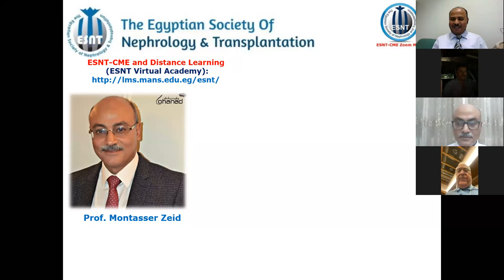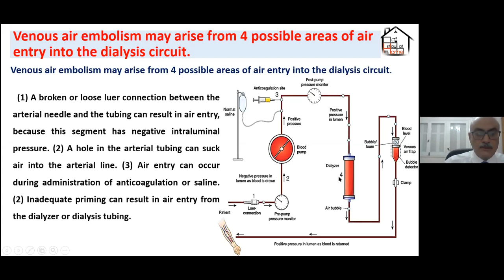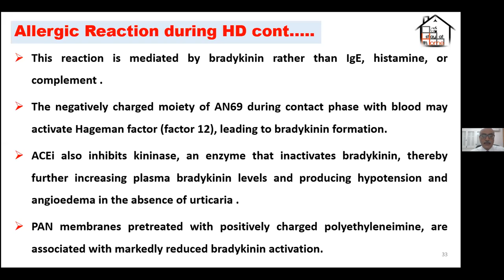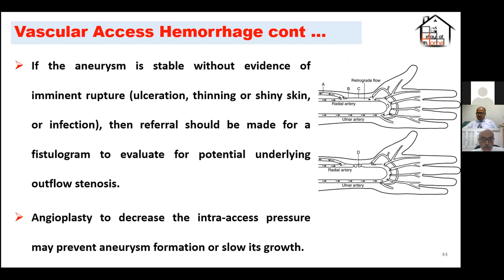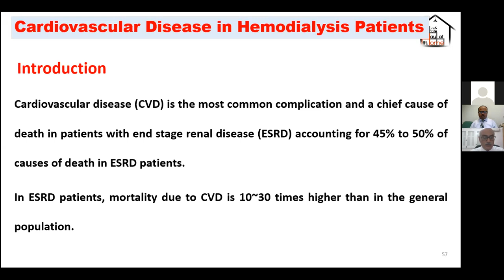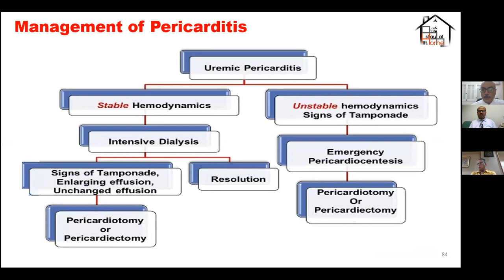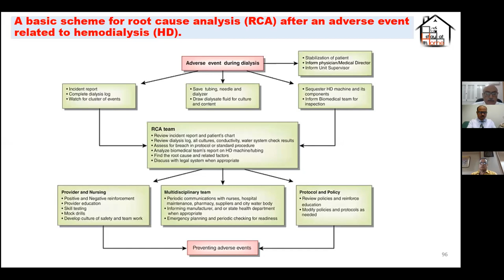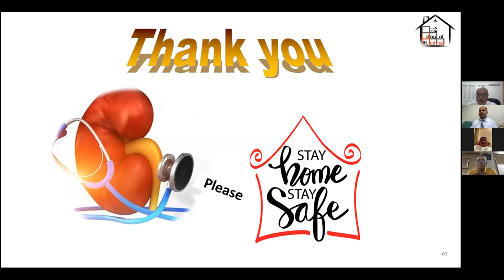Hemodialysis Emergencies Prof Montasser Zeid, 12 July 2020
Hemodialysis Emergencies  Prof  Montasser Zeid,
ESNT-CME and Distance Learning Session
12 July 2020